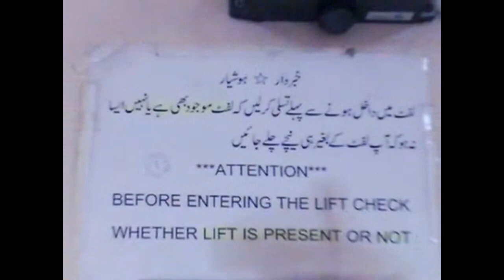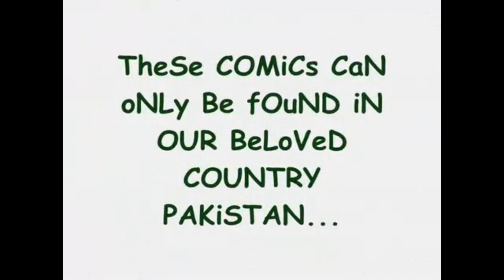Funny Pakistan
Funny Pakistan video enjoy viral and mostly viewed funny video